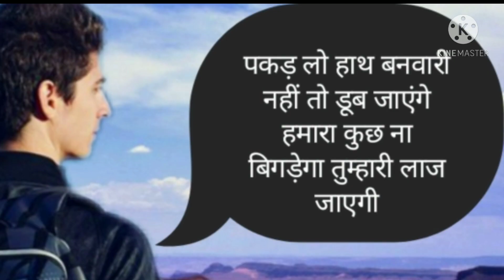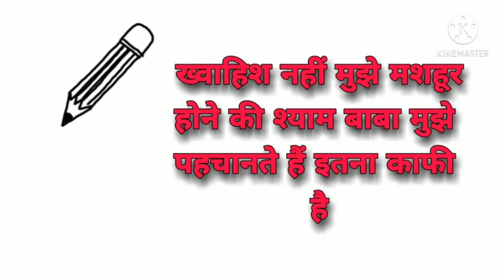Khatu Shyam Bhakt Ki Kahani -श्याम भक्त की सच्ची घटना - Shyam Ke Chamatkar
hello Khatu shyam premiyo Aap sabhi ko jai shree shyam aaj hum aapke liye ek khatu shyam bhakt ki sacchi ghatna lekar aaye hai
jo ki shyam baba ke chamtkar pe aadarit hai
shyam baba apne bhakto pe chamatkar karte rhte hai